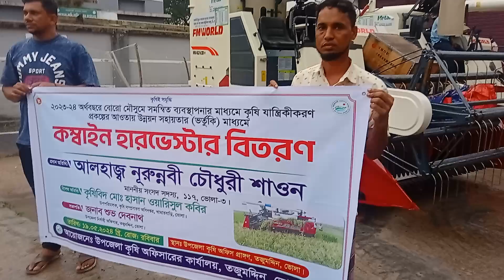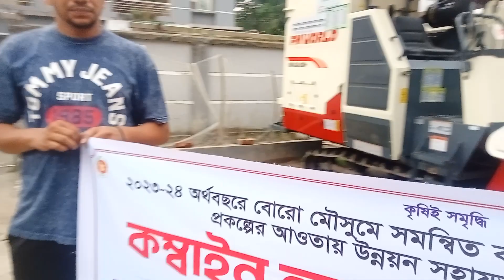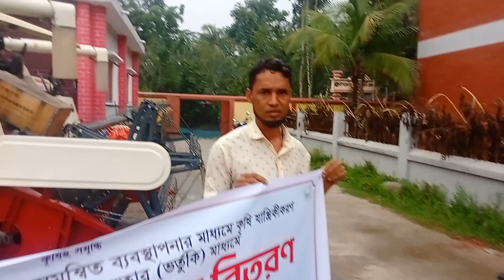৭০% সরকারি ভর্তুকি মূল্যে কম্বাইন হারভেস্টার বিতরণ! কৃষি যান্ত্রিকীকরণে নতুন দিগন্ত।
৭০% সরকারি ভর্তুকি মূল্যে কম্বাইন হারভেস্টার বিতরণ! কৃষি যান্ত্রিকীকরণে নতুন দিগন্ত।